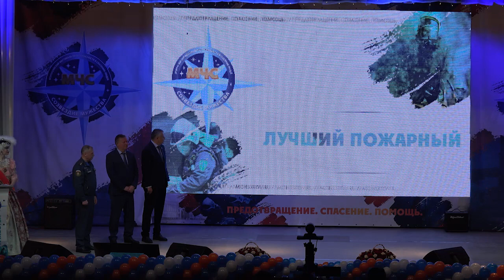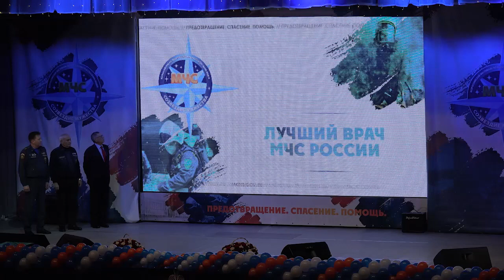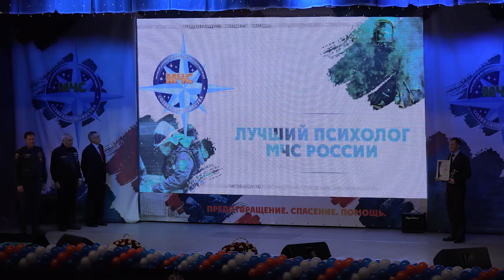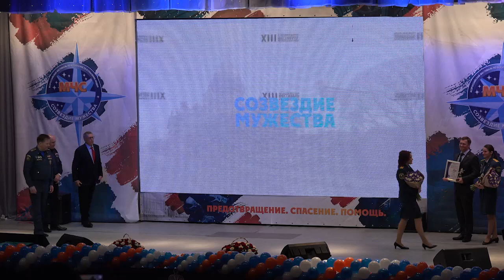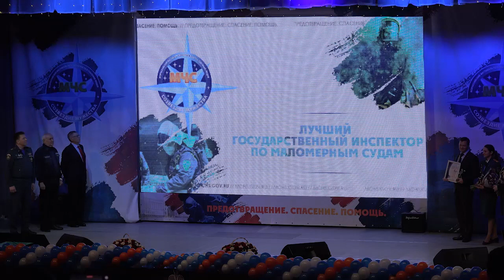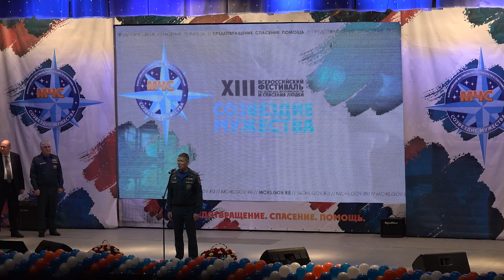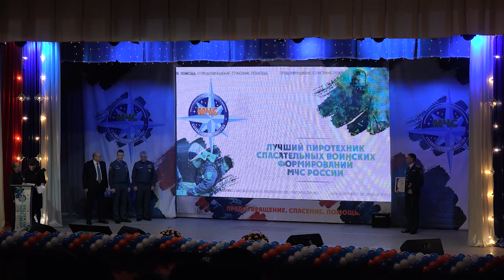ТОРЖЕСТВЕННАЯ ЦЕРЕМОНИЯ НАГРАЖДЕНИЯ ПОБЕДИТЕЛЕЙ ВСЕРОССИЙСКОГО ФЕСТИВАЛЯ "СОЗВЕЗДИЕ МУЖЕСТВА" 2021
3 декабря в Санкт-Петербургском университете ГПС МЧС России состоялась торжественная церемония награждения победителей Всероссийского фестиваля по тематике безопасности и спасения людей «Созвездие мужества».

К трансляции по ВКС мероприятия были подключены все подразделения и учреждения ведомства от Чукотки до Калининграда. В онлайн-режиме во время несения дежурства все рабочие коллективы болели за своих товарищей. Всего трансляцию посмотрело порядка 50 тысяч человек.